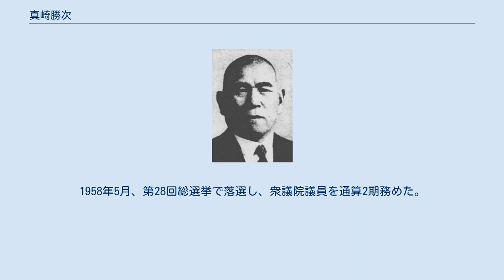真崎勝次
真崎勝次 眞崎 勝次（まさき かつじ、1884年12月22日 - 1966年10月15日）は、日本海軍の軍人、政治家。
衆議院議員。
 佐賀県出身。
農業・眞崎要七の三男として生まれる。
佐賀中学校を経て、1906年11月、海軍兵学校（34期）を卒業し、翌年12月に海軍少尉任官。
海軍大学校専修科、海軍砲術学校高等科で学ぶ。
「香取」「鹿島」「霧島」の各分隊長などを経て、砲術学校特修科で学ぶ。
さらに、「天龍」「敷島」の各砲術長、第5戦隊司令部付、第6戦隊司令部付、第3艦隊司令部付、軍令部第3班第6課出仕、同第3班第5課参謀、ソ連大使館付武官、横須賀鎮守府付などを歴任。
1927年12月、海軍大佐に進級。
 給油艦「隠戸」特務艦長、大湊要港部参謀長、「山城」艦長、兼「五十鈴」艦長、横須賀防備隊司令、横須賀鎮守府付などを歴任し、1933年11月、海軍少将に進級。
以後、横須賀人事部長、横須賀警備戦隊司令官、大湊要港部司令官などを歴任し、1936年3月、予備役に編入された。
その後、1942年2月、第21回衆議院議員総選挙に佐賀県第1区から出馬し当選。
大日本政治会総務を勤めた。
 戦後、公職追放されたが、1952年6月に解除され、1955年2月、第27回衆議院議員総選挙に佐賀県全県区において日本民主党から出馬し当選。
所属政党が保守合同により自由民主党となる。
1958年5月、第28回総選挙で落選し、衆議院議員を通算2期務めた。